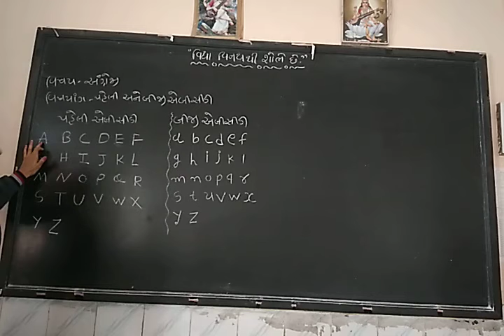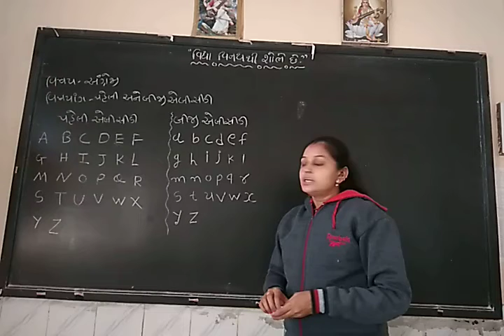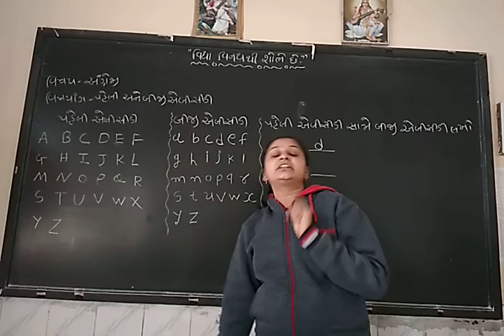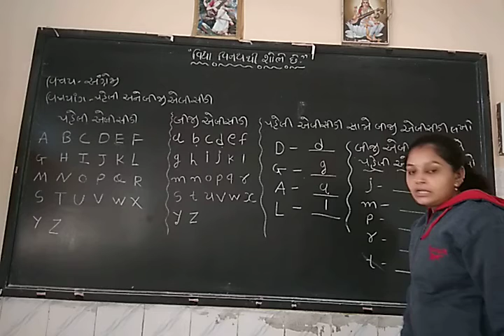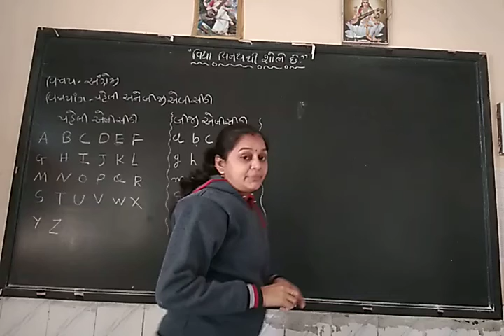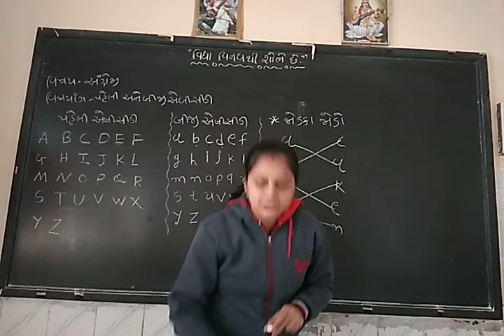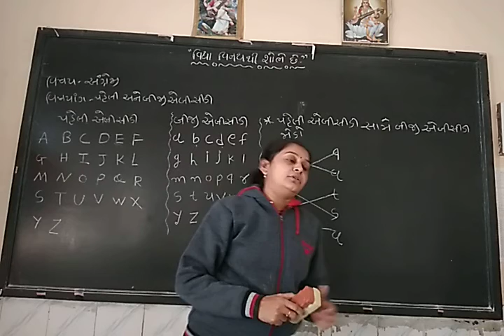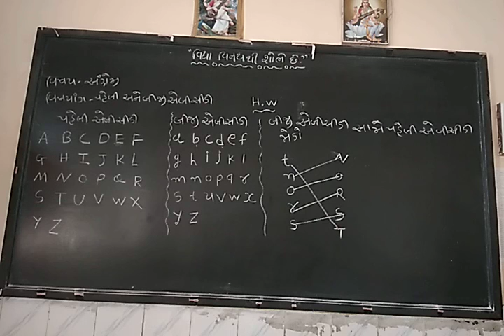std 1,2 eng a to z